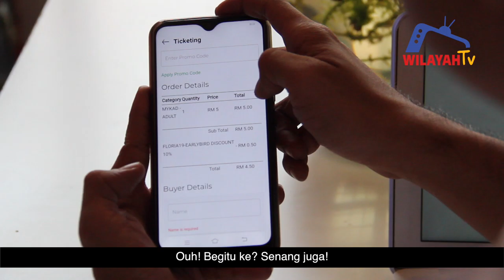Royal FLORIA Putrajaya 2019 Tickets Online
Pengumuman!
Pengumuman!
Pengumuman!

:hibiscus:🥀:rose::tulip::bouquet::cherry_blossom:🥀:hibiscus:

Pembelian tiket Royal FLORIA Putrajaya 2019 secara online telah dibuka.

Klik link di bawah :point_down:🏻

Anda juga boleh mendapatkan tiket melalui Putrajaya Mobile Apps. Jom muat turun sekarang!